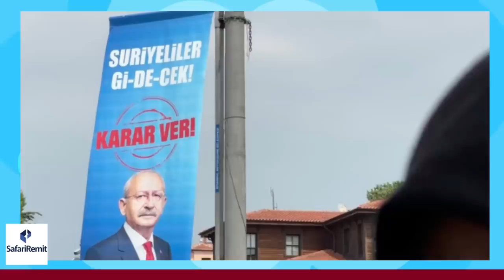WARARKII U DAMBEEYEY DOORASHADA TURKIGA: MUCAARADKII OO KALA YAACAY